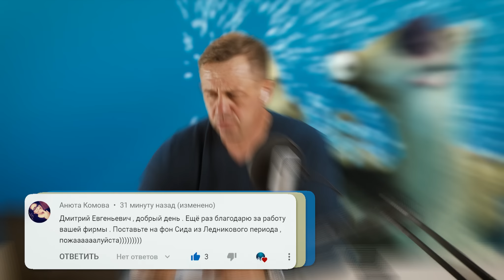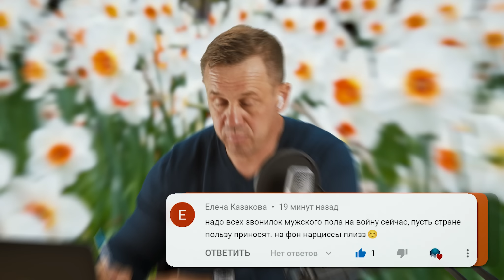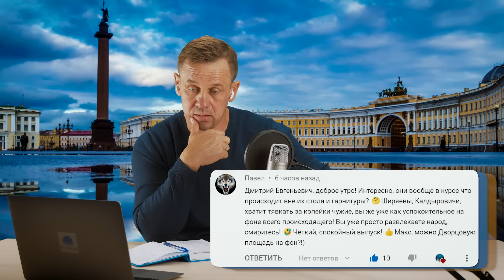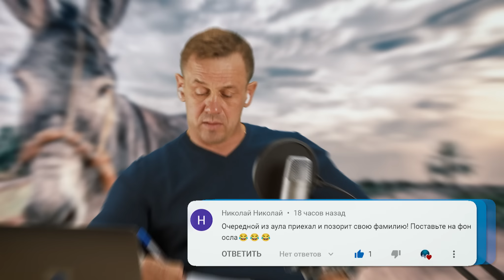😆ОПРОКИНУЛ ЧЕРЕЗ БУЙ 10 КОЛЛЕКТОРОВ! | БАНКРОТСТВО | Кузнецов | Аллиам